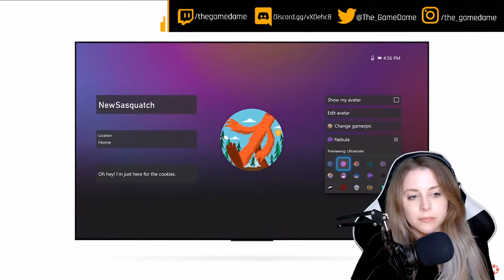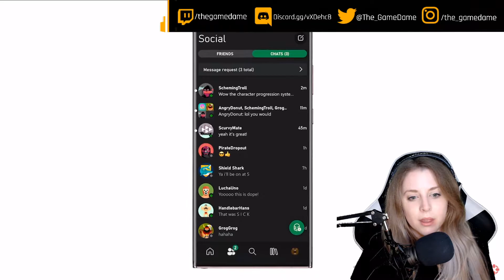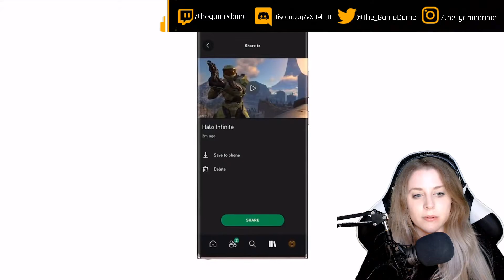My reaction to the Xbox Series X Official Next Gen UI Features Trailer | GAMEDAME REACTS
As we enter a new generation of console gaming with Xbox Series X, we’ve made a number of technology advancements across hardware and software that will take your gaming experience to the next level. Microsoft created the below guide to help familiarize yourself with some of the new terms we’re introducing to describe the tech and functionality of Xbox Series X.

I stream on twitch Monday - Thursday at 7pm EST